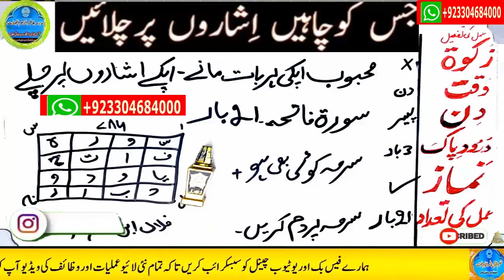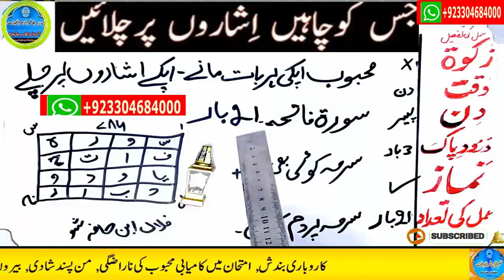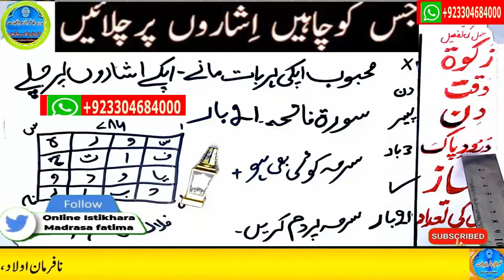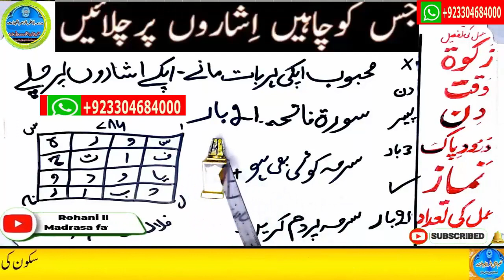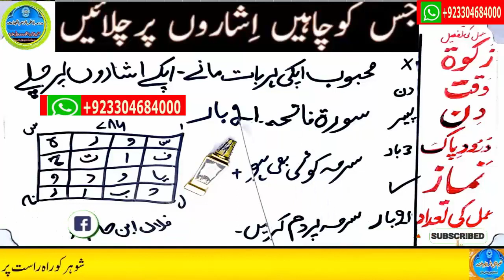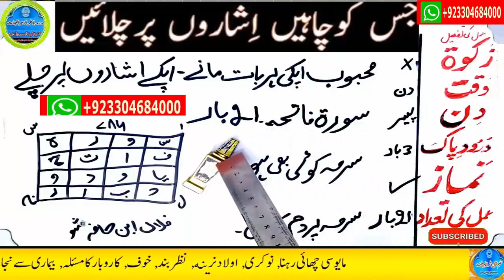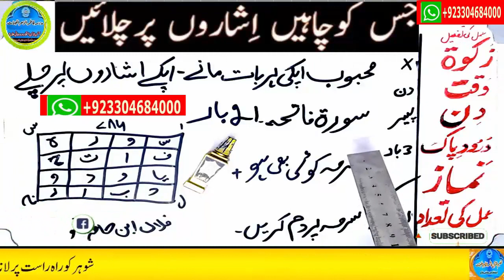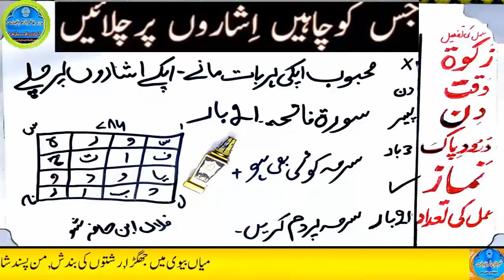mohabbat ka wazifa, wazifa for love, love marriage, mohabbat ka wazifa aag jesa, mohabbat ka taweez